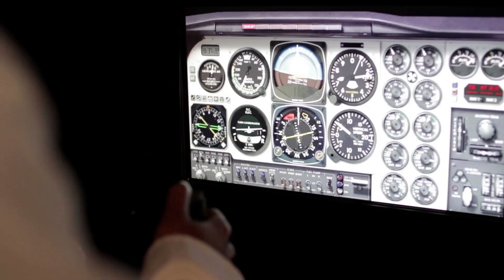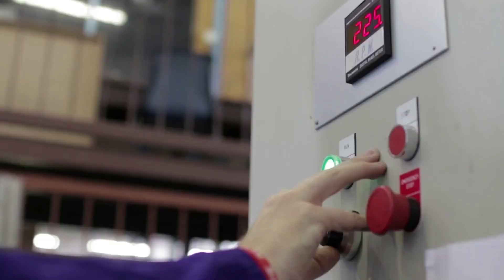Study Aeronautical Engineering at Wits| School of MIA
The Bachelor of Science in Engineering - Aeronautical Engineering (BScEng Aeronautical) is a four-year professional degree.

The aeronautical engineer is involved in the design, development and modification of the components and systems of all types of flight vehicles - including fixed wing aircraft, helicopters, sail planes, airships and missiles.